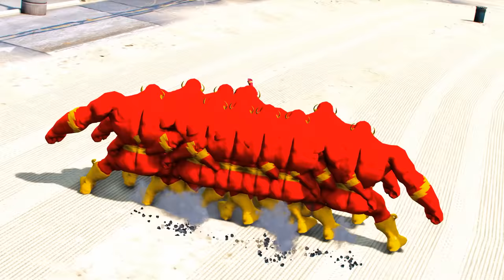THE AVENGERS & TEAM SPIDER-MAN VS TEAM FLASH - Lion King is captured | Epic Superheroes War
👉Our team members spend everyday recording and editing videos for you guys to enjoy, therefore we really hope our videos entertain you guys 😍